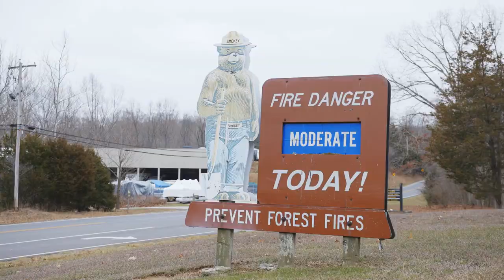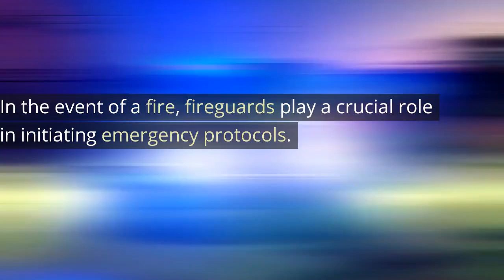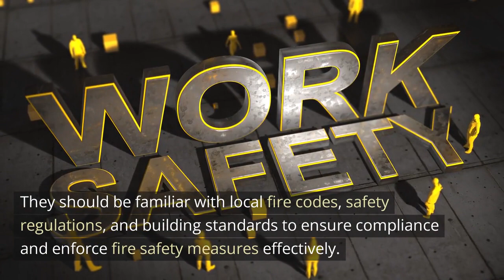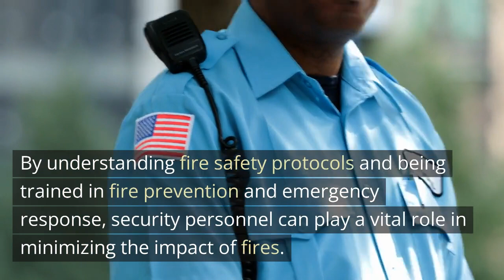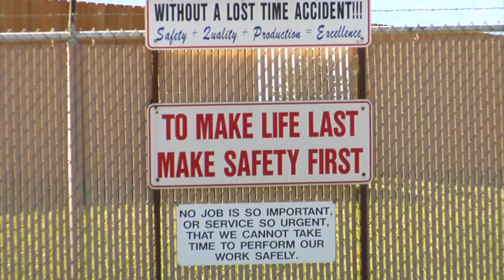FireGuard and Security Guard / JumpStart Security Guard Training and Safety Tips